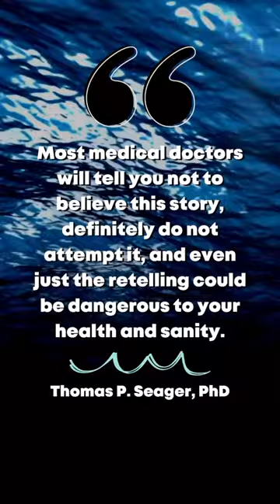Dean Hall's miraculous recovery from incurable cancer (book trailer)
'The Wild Cure: From Death to Life on Oregon's Longest River' is a tale of adventure and survival.

Dean Hall was doomed by incurable leukemia.

Instead of going quietly into the night to join his late wife, who died of a brain tumor, he decided to swim the entire Willamette River.

It cured him.